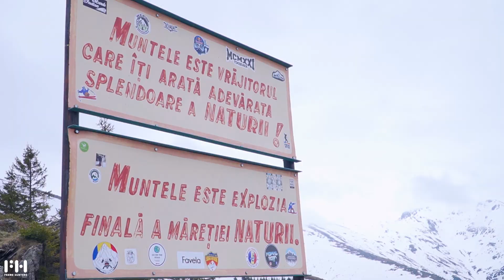Snowy Summit Adventure: Conquering Parang Mountain's Parangul Mic and Carja!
Join us on an adrenaline-pumping journey in Parang Mountain in a snowy adventure! This hike takes us through the first summit, Parangul Mic, and then to the second, Carja Peak. The breathtaking landscapes, challenging terrain, and deep snow make this climb an unforgettable experience.

As I navigate the snow-covered slopes, you'll witness the raw beauty of nature and these icy peaks. From the awe-inspiring views to the adrenaline rush of reaching the summits, this video captures the essence of mountaineering at its finest.

So, lace up your boots, grab your gear, and get ready to embark on a remarkable winter adventure. Let's explore the untamed beauty of Parang Mountain together!